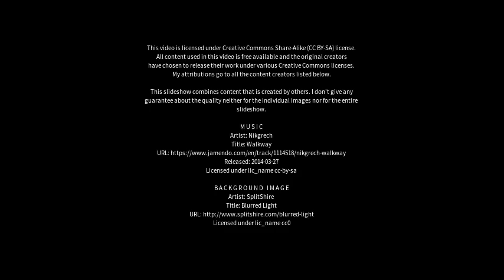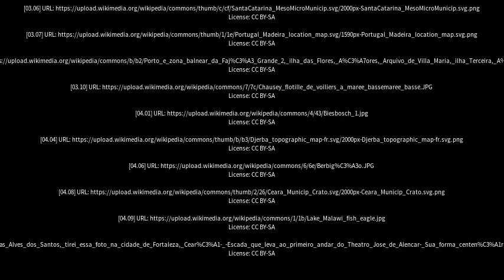Best places to visit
Best places to visit - Praia do Baixio (Brazil) Best places to visit - Slideshows from all over the world - City trips, nature pictures, etc.